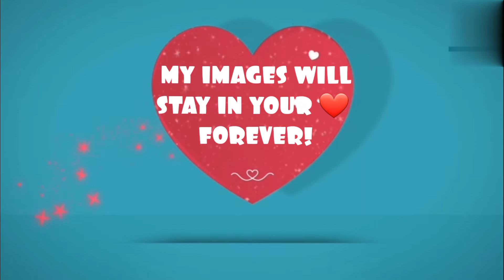MozoMagic - My Photos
MozoMagic is a Youtube Channel named after our pet dog Mozo.He is an Adorable,Sweet,Lovable and Playful dog.He is a dog for whom all the words in the dictionary are less.He is a true member of our Family and not a PET DOG